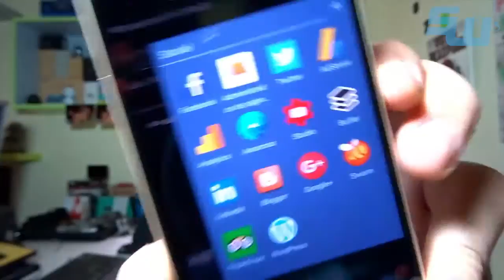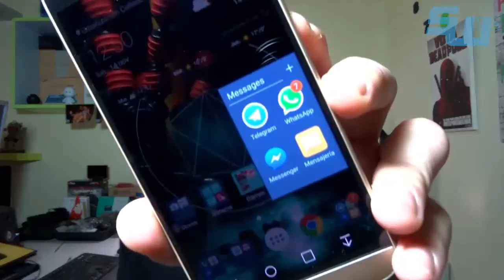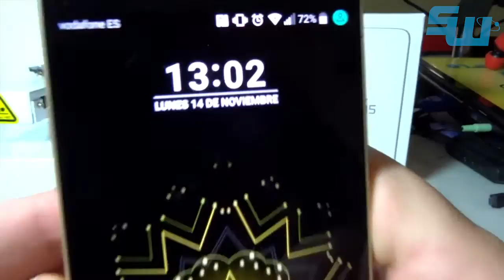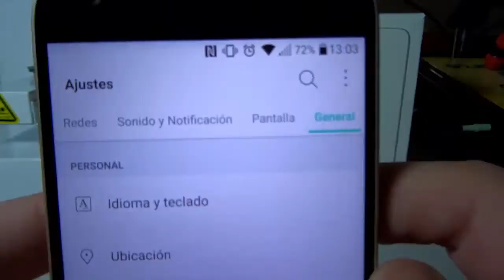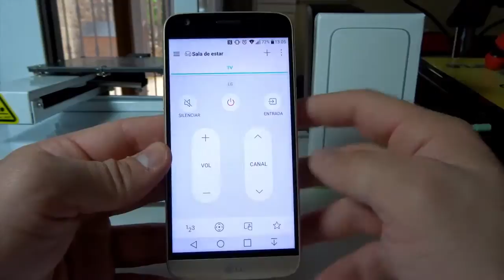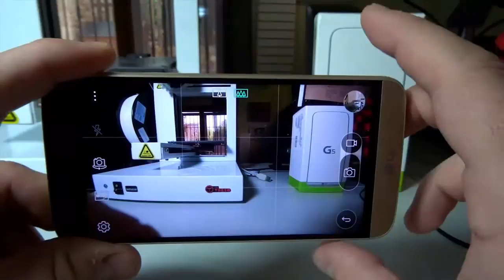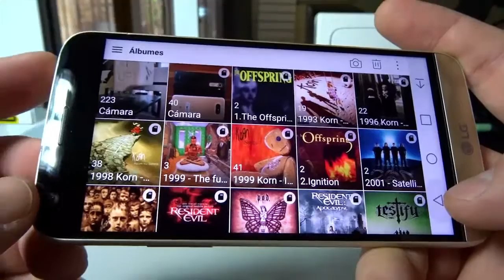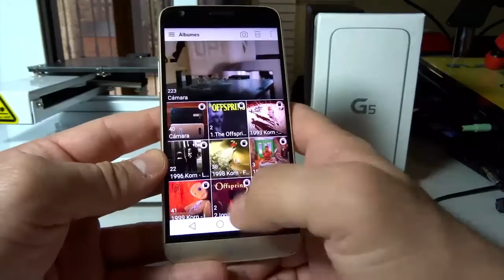LG G5: review completa en español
Review completa del LG G5, presentado durante el MWC16 como el abanderado de la marca surcoreana en el que han dejado a un lado diseño habitual de la serie para ofrecer mayores prestaciones y un mejor acabado.

Lo podéis comprar en Amazon por 385 euros